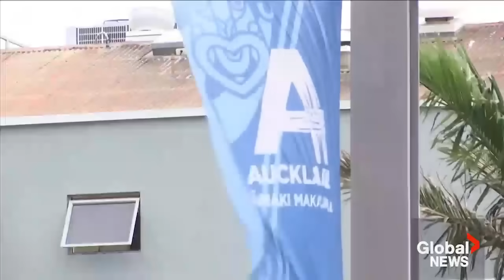Auckland shooting: 3 dead, several injured at construction site in New Zealand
A shooting at a construction site near Auckland’s city centre left two dead and several injured, New Zealand Prime Minister Chris Hipkins announced on Thursday.

In addition to the two fatalities, Hipkins confirmed the male shooter was found dead by Auckland police shortly after reports of an active shooter came in.

The shooting came a mere few hours before the opening game of the annual soccer Women’s World Cup at Eden Park in the New Zealand city.

Though the 44-year-old leader said he had limited details and a police investigation is ongoing, he confirmed there would be no change to the national threat level.